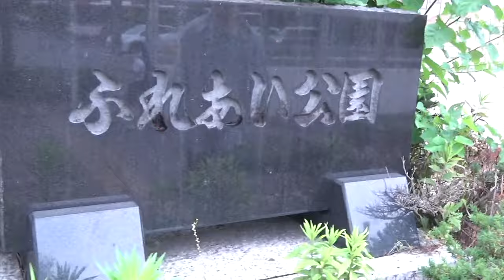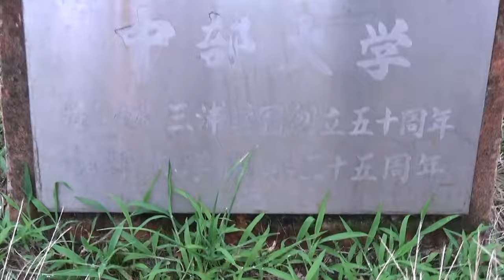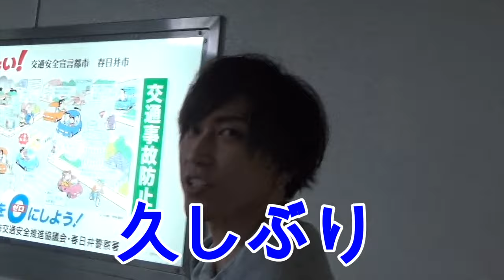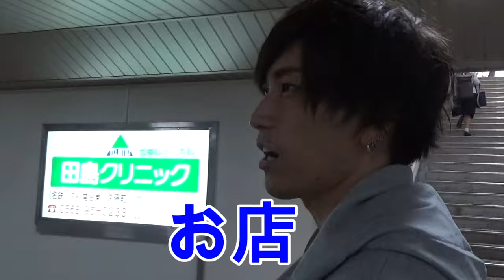【第一弾後編】撮影地へ行ってみた！〜高蔵寺駅・ふれあい公園編〜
育ち育った地元へ行きました〜！

2017年8月ver 毎月変わるA5サイズポスター

山口大貴(ヤマグチダイキ)
愛知県春日井市高蔵寺出身。
2016年12月旧名「こころね」より改名。
メロディアスな楽曲と甘い歌声に定評があり、老若男女問わず多くのリスナーから支持を得ている、平成生まれのシンガーソングライター。
東海地方を拠点とし年間約200本以上のライブを全国展開中。
楽曲は勿論、グッズやイベント企画等のプロデュースも行い、ファッションブランド「GaLaCouleuR」をプロデュース。
2020年には音楽を軸にしたエンターテインメント会社「Heart Music Records」を立ち上げ、名古屋にオフィスを設立するなど、”マルチシンガーソングライター"として活動している。